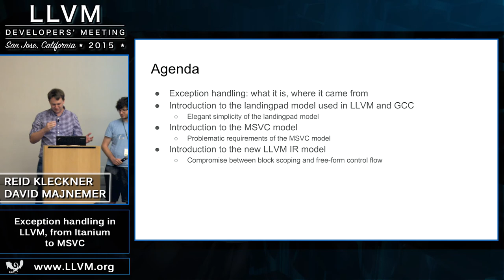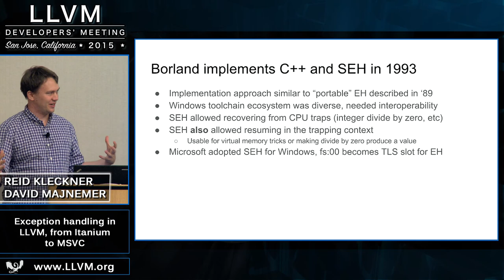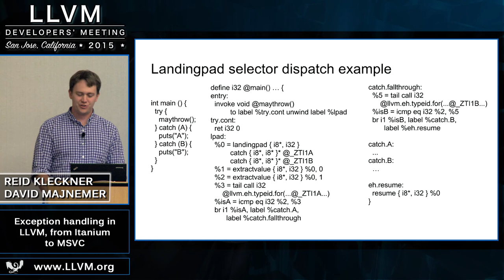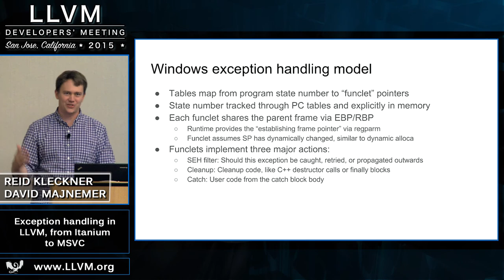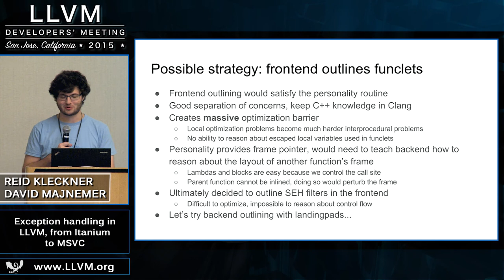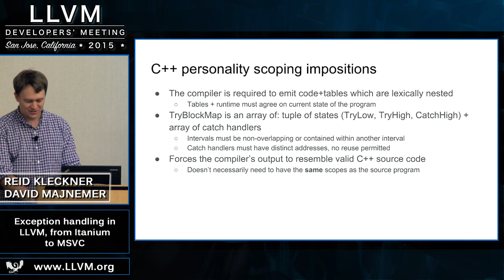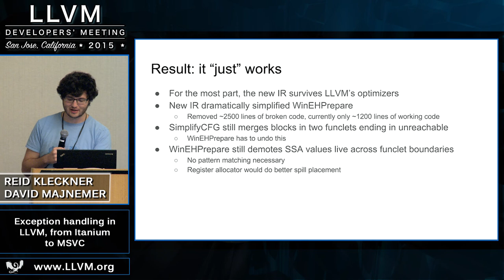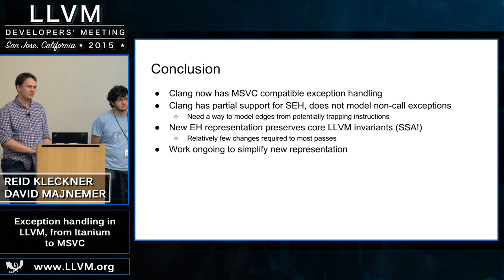2015 LLVM Developers’ Meeting: R. Kleckner & D. Majnemer "Exception handling in LLVM..."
Exception handling in LLVM, from Itanium to MSVC - Reid Kleckner, Google & David Majnemer, Google

This talk covers the design and implementation of MSVC-compatible exception handling in Clang and LLVM. Unlike the Itanium C++ exception handling model, the Windows exception handling model is not designed around successive unwinding. As a result, the existing LLVM landingpad instruction is insufficient for expressing how Windows exceptions should be handled. To support Windows exceptions, we added the new token type and a family of new EH pad instructions to LLVM. This talk describes the final design of the new representation and the tradeoffs we made along the way.